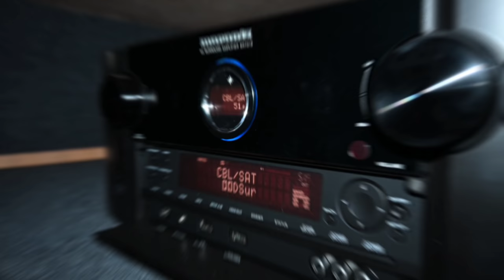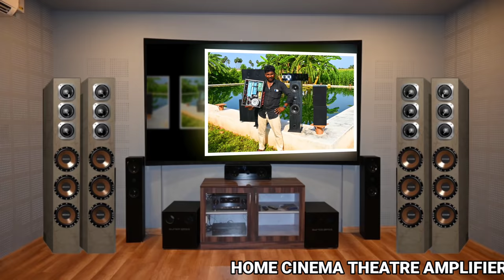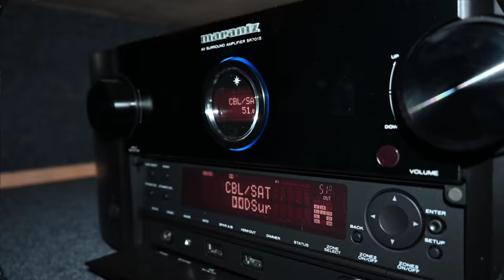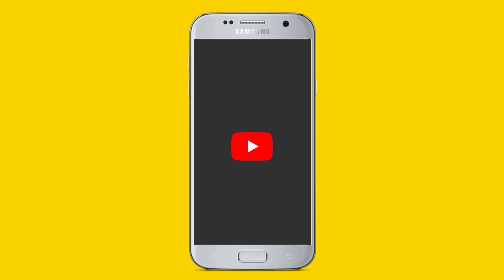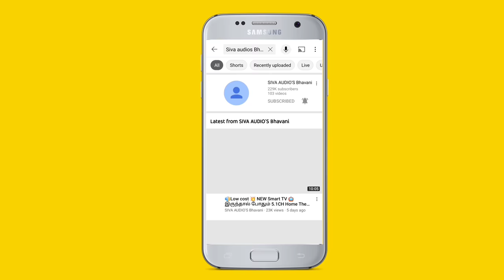ilaiyaraaja sad songs | Dolby 5.1 Surround | Siva Audios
bus 🚌 stop ✋

ph Number&WhatsApp
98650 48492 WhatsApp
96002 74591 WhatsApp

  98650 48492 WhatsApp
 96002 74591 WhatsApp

My Location